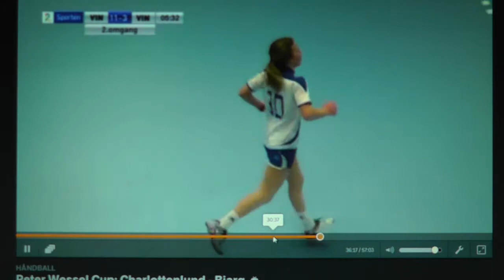charlott vs Bjarg